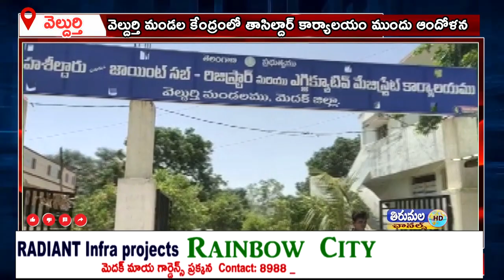వెల్దుర్తి మండల కేంద్రంలో తాసిల్దార్ కార్యాలయం ముందు ఆందోళన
బిసి లక్ష రూపాయల రుణ సాయం కోసం మీసేవ ద్వారా  కుల ఆదాయ ధ్రువీకరణ పత్రాలు కోసం దరఖాస్తులు చేసుకున్నామని కానీ సర్వర్ పనిచేయక ఇబ్బందులు పడుతున్నామని లబ్ధిదారులు అన్నారు